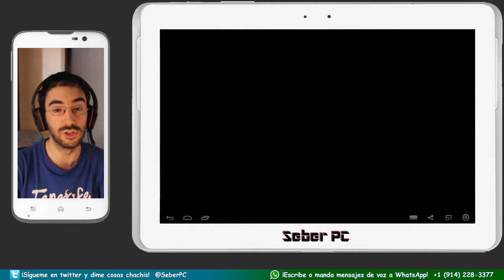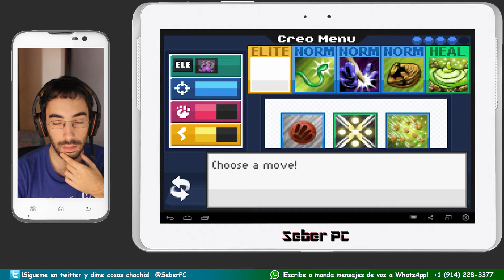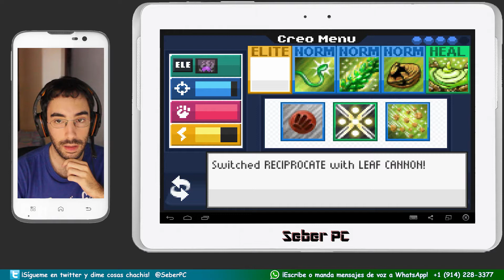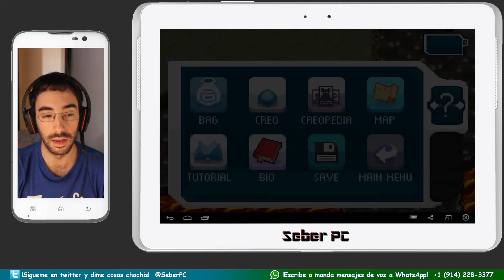EvoCreo | #21 | Android | Let's Play | Español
¡Si quieres contribuir al desarrollo del canal pulsa aquí!

Darle Like, Favoritos y Suscripciones, ¡que todos somos jugones!

Nota: Recordad que todos los donativos que realicéis van destinados a pagarme los estudios,a la mejora de mi equipo informático y a la compra de nuevas consolas!